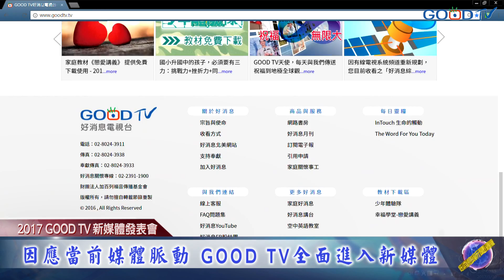2017 GOOD TV 新媒體發表會（精華版）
「2017年，GOOD TV全面進入新媒體，不再只是TV！」藉著舉辦新媒體發表會，也要鄭重向您推薦全新的GOOD TV App。無論是對個人、小組、教會和海外觀眾，它都是靈命進深的好夥伴！GOOD TV期待與您分享這功能強大的行動寶庫，讓福音無遠弗屆，願神賜福您無論是看哪一機，生命都會遇見神蹟！